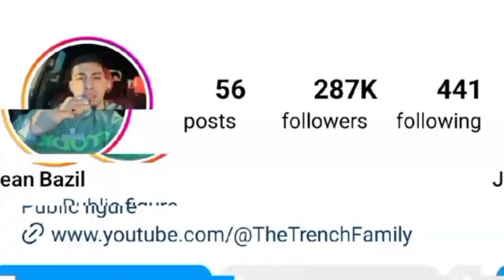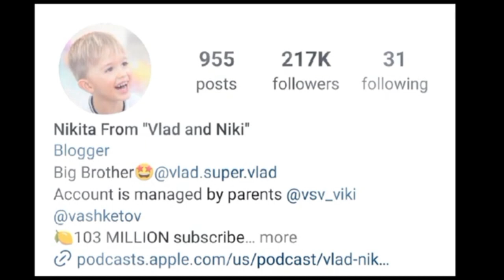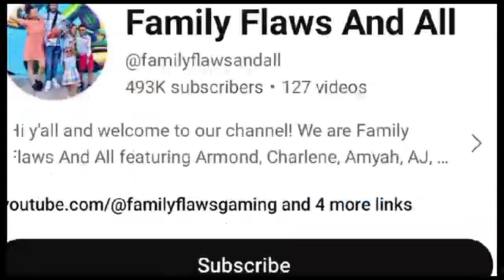Nikita Vashketov (Vlad and Niki) Vs Jean Bazil Vs Aj Bennett Lifestyle Comparison 2024